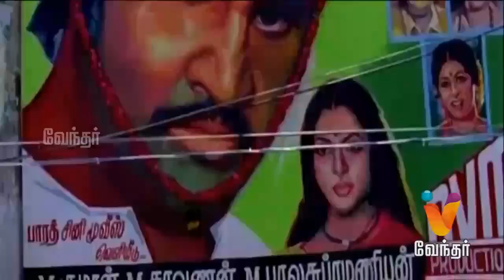Ninaithale inikkum | (20/09/2014) | Vivek Interview | [Epi-4]